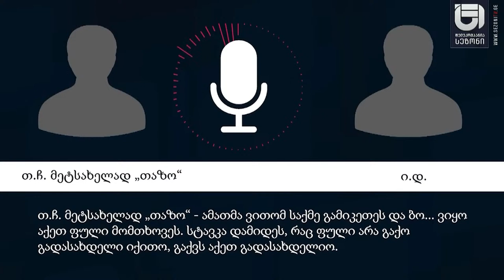საინფორმაციო გამოშვება "ახალი დრო 03/04/2024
📣 საინფორმაციო გამოშვება "ახალი დრო"
03/04/2024

∎ myvideo № 92
∎ mar.tv № 54
∎ ინტერნეტ ტელევიზია
∎ myvideo № 92
∎ mar.tv № 54
∎ ინტერნეტ ტელევიზია